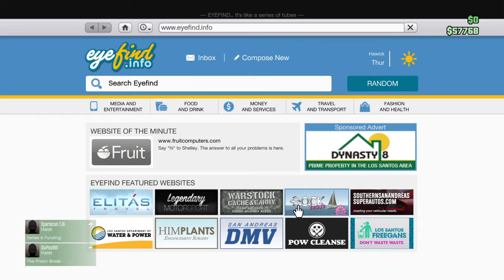GTA 5 ill gotten gains : All DLC Items Review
DLC Review